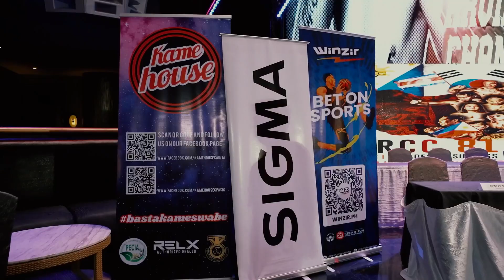URCC 81: DECADES OF SUCCESS 3RD AND FINAL PRESS CONFERENCE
TODAY’S THE NIGHT WE’VE ALL BEEN WAITING FOR! 🔥

URCC 81: Decades of Success is happening tonight live at Okada Manila!